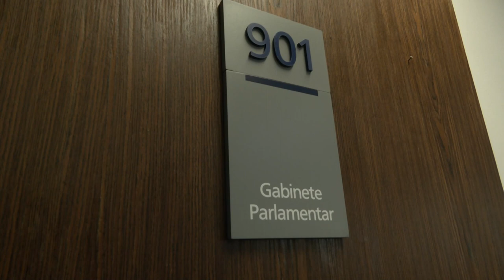Alerj Notícias - Visita Juventude de Angra dos Reis